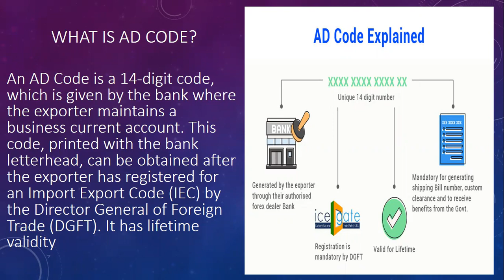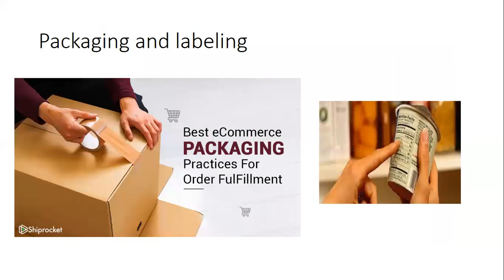What is AD code in export import